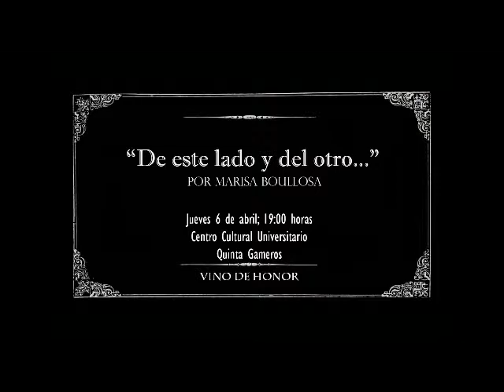De este lado y del otro...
La Universidad Autónoma de Chihuahua a través de la Dirección de Extensión y Difusión Cultural presenta

DE ESTE LADO Y DEL OTRO... de la artista gráfica Marisa Boullosa

Inauguración: Jueves 6 de abril, 19:00 horas.